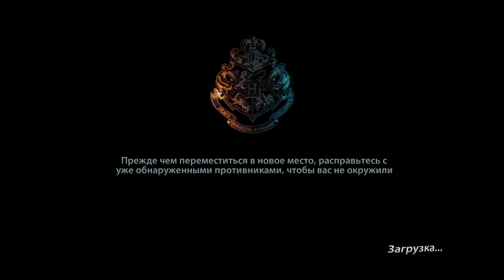Гарри Поттер и Дары Смерти. Часть 2 - Прохождение #2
Прохождение Harry Potter and the Deathly Hallows: Part II / Гарри Поттер и Дары Смерти. Часть 2.

Героев ждут невероятно опасные приключения во время поисков Крестражей злодея Волан-де-Морта.
На своем пути Гарри предстоит пробраться в надежно охраняемый банк «Гринготтс», выбраться из Адского пламени в Выручай-комнате, защитить Хогвартс, отбить натиск армии Темного Лорда и поучаствовать во многих других захватывающих приключениях!

Всем Ходор!